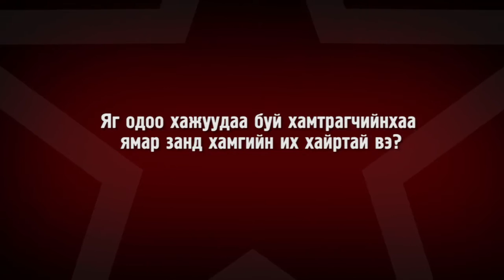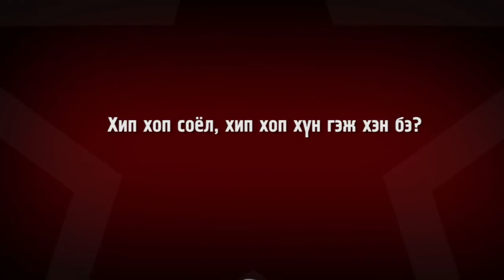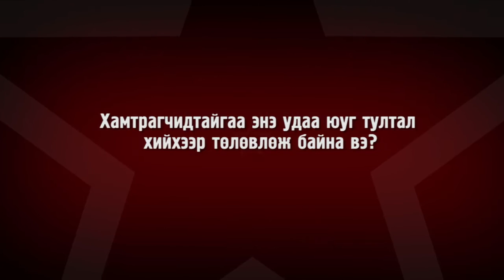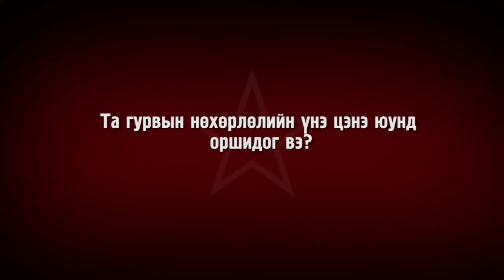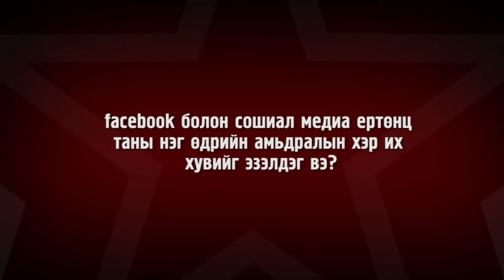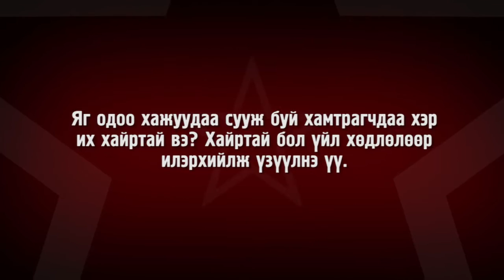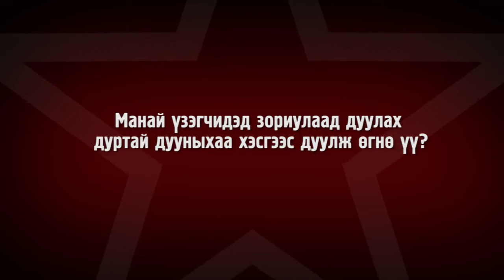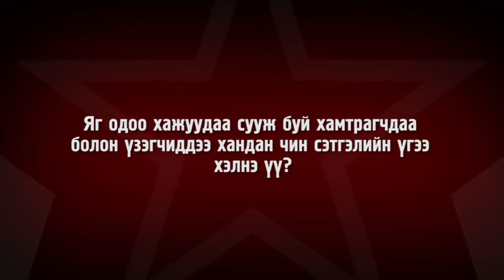C1 ТВ - ХАМТРАГЧ Lumino хамтлаг